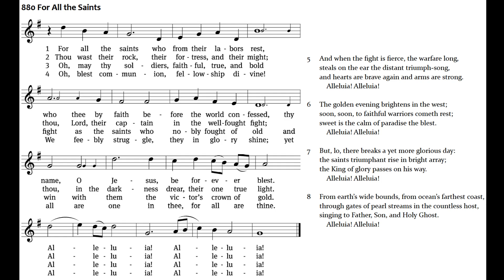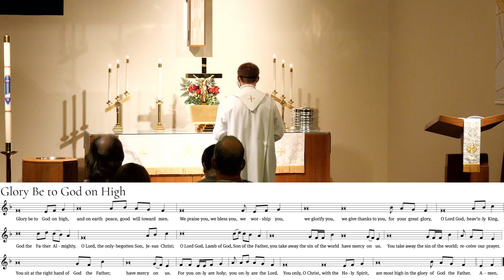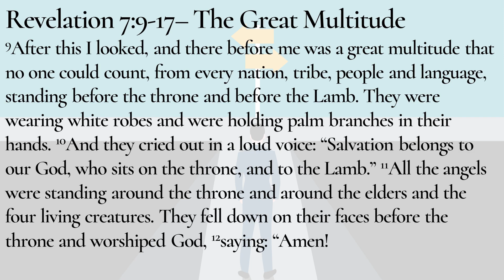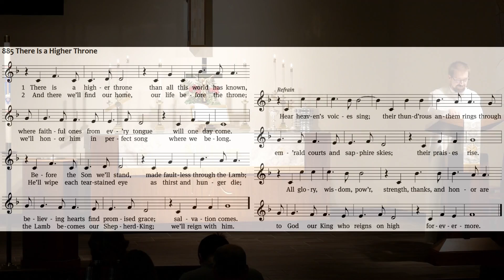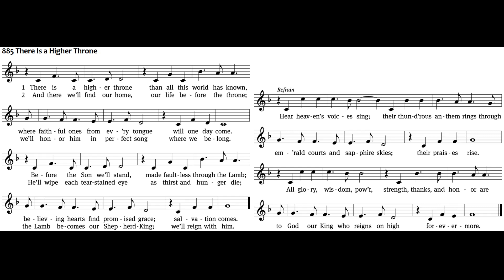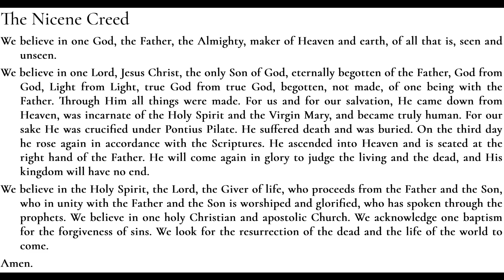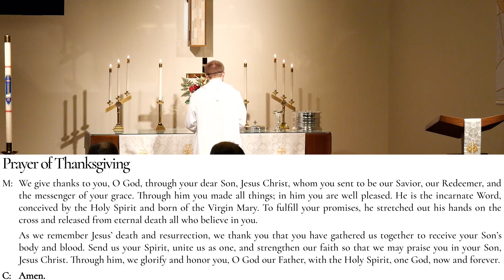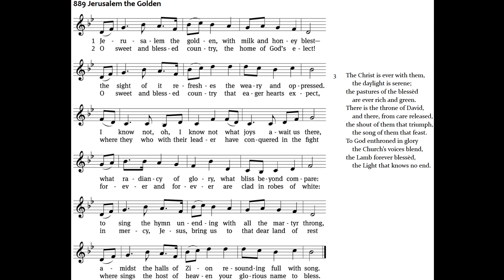Biblical Pairs: Humiliation and Exaltation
Jesus proclaimed that Good Friday had not been a defeat, but a glorious victory. For countless saints, their Christian faith was the cause of pain and even death. They faced persecution and death with courage because they knew God had planned something better. The hope that we have is that this life of humble living and service will someday be followed with the exalted glories of heaven.

Timestamps:
0:00 Introduction
6:16 Invocation, Confession & Absolution, Prayer of the Day
12:00 Readings
19:15 Sermon
30:45​ Nicene Creed & Prayer of the Church
35:53 Communion Liturgy & Lord's Prayer
41:11 Closing Prayer & Blessing
45:50 Announcements & Dismissal

Acknowledgements:

For All the Saints CW880
Text: William W. How, 1823–1897, alt.
Tune: Ralph Vaughan Williams, 1872–1958
Text and tune: Public domain

There Is a Higher Throne CW885
Text: Kristyn Getty, b. 1980; Keith Getty, b. 1974
Tune: Kristyn Getty, b. 1980; Keith Getty, b. 1974

Jerusalem the Golden CW889
Text: tr. John Mason Neale, 1818–1866, alt.; Bernard of Cluny, 12th cent., abr.